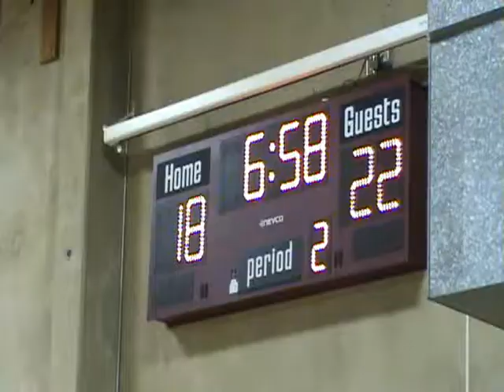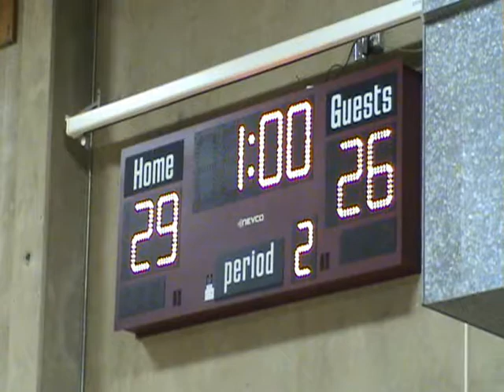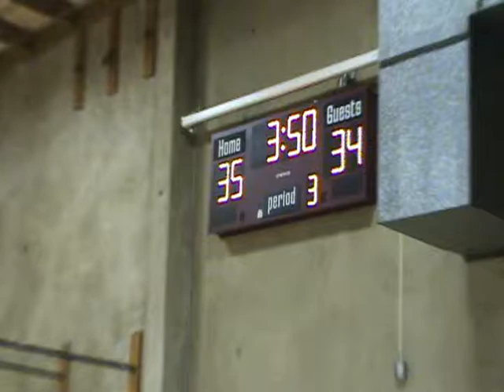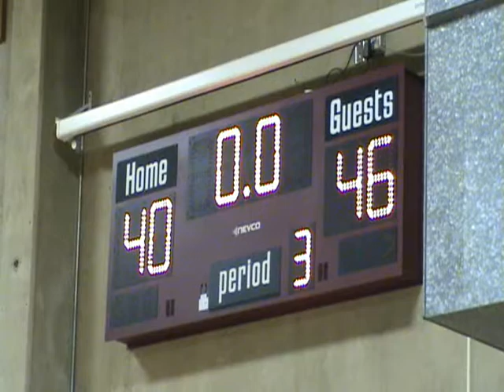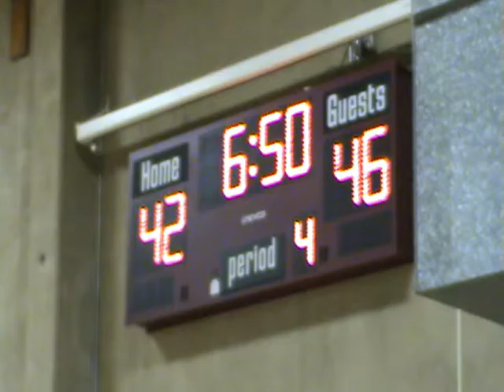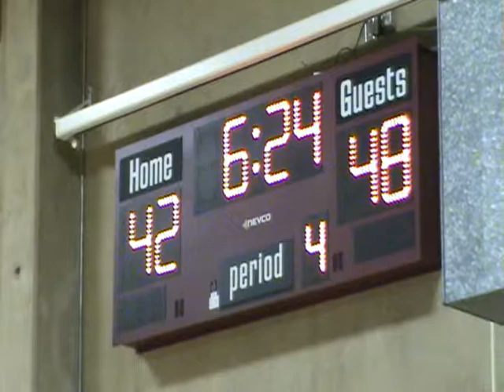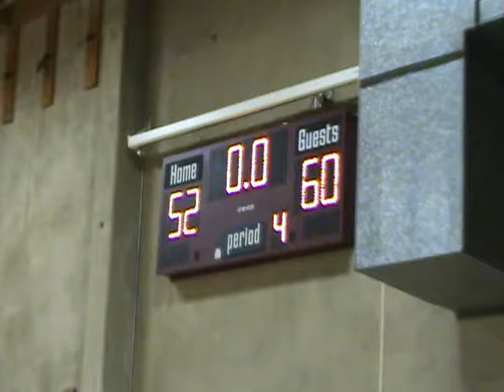Lincoln@Sherwood 022013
Sherwood versus Lincoln, 02/20/2013